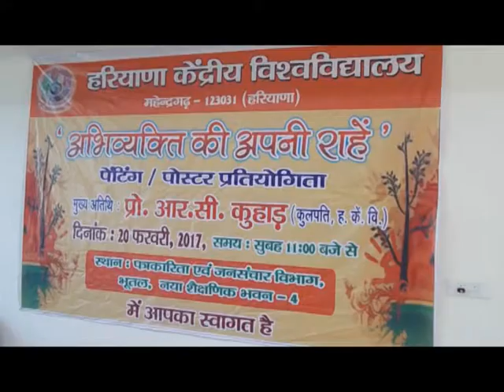painting competition in central university of Haryana